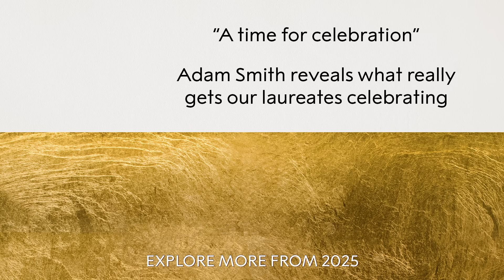First reactions | Omar Yaghi, Nobel Prize in Chemistry 2025 | Telephone interview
“I set out to build beautiful things and solve intellectual problems.” Omar Yaghi was just changing flights when he had heard the news that he had been awarded the 2025 Nobel Prize in Chemistry. For this conversation with the Nobel Prize’s Adam Smith, recorded as he was departing on the next leg of his journey, Yaghi speaks about his early life as a refugee in Jordan, the wonderful way his field has developed, and the overwhelming draw of the beauty of chemistry; “The deeper you dig, the more beautifully you find things are constructed.”